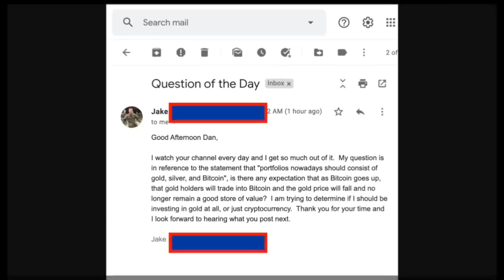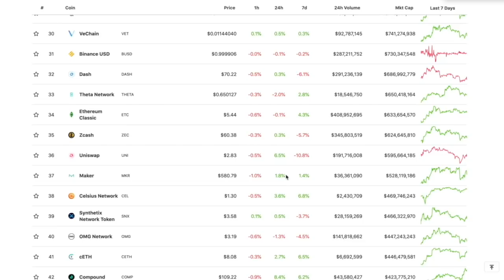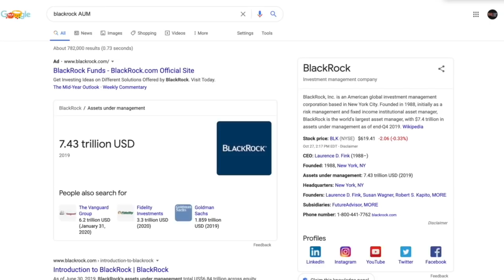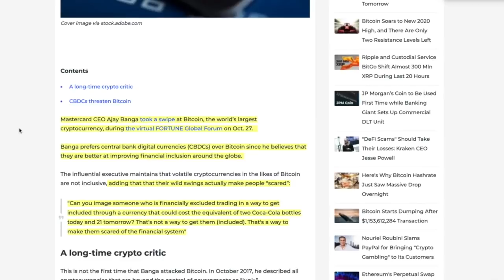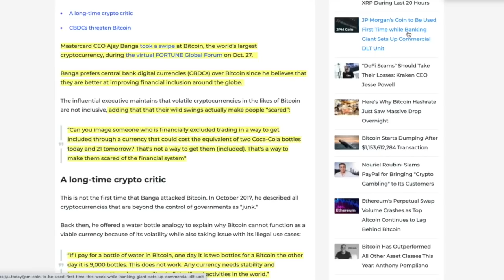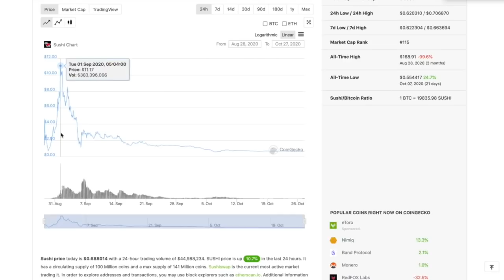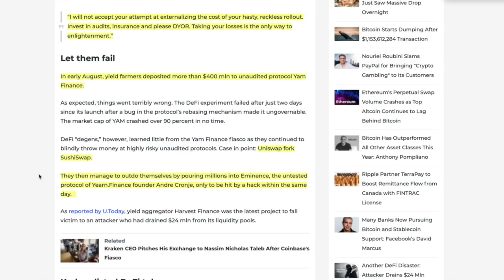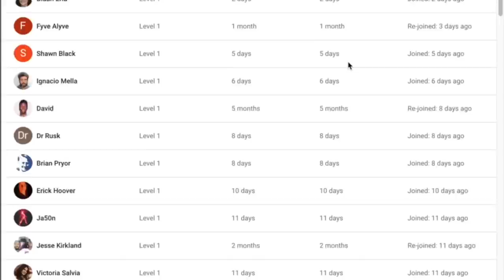WHY This 8 TRILLION Dollar Investment Company's Choice To SHORT The DOLLAR is GREAT NEWS For BITCOIN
►Investment Management Company BLACKROCK wants to SHORT the US Dollar. Why this is AWESOME.

0:00 - Market Recap | Topics Overview
5:26 - WHY This 8 TRILLION Dollar Investment Company's Choice To SHORT The DOLLAR is GREAT NEWS For BITCOIN
9:35 - MASTERCARD CEO: Bitcoin is SCARY! Here's His Reason WHY...
14:49 - Kraken CEO CALLS OUT DE-FI PROJECTS: Take RESPONSIBILITY FOR YOUT ACTIONS!
18:54 - Q of the D: When GOLD BUGS turn to BITCOIN should I EVEN OWN GOLD? Answer: Yes.

●▬▬▬▬▬▬▬▬▬▬▬CRYPTO ESSENTIALS▬▬▬▬▬▬▬▬▬▬▬▬▬▬▬▬▬●

●▬▬▬▬▬▬▬▬▬▬▬▬▬FOLLOW D.A.N.▬▬▬▬▬▬▬▬▬▬▬▬▬▬▬●

●▬▬▬▬▬▬▬▬▬▬▬▬▬▬VIDEO TOOLS▬▬▬▬▬▬▬▬▬▬▬▬▬▬●

●▬▬▬▬▬▬▬▬▬▬▬▬▬EXIT STRATEGIES▬▬▬▬▬▬▬▬▬▬▬▬▬▬▬●